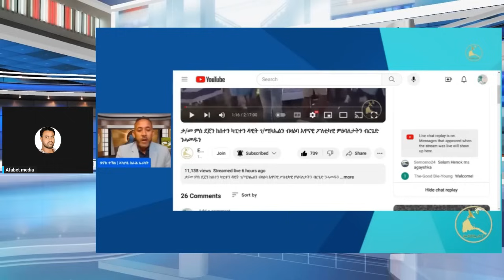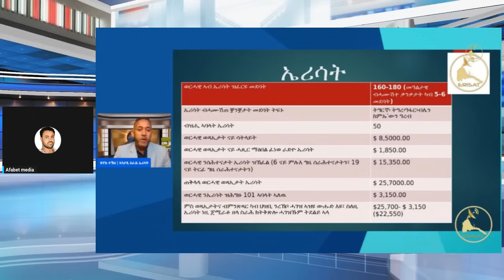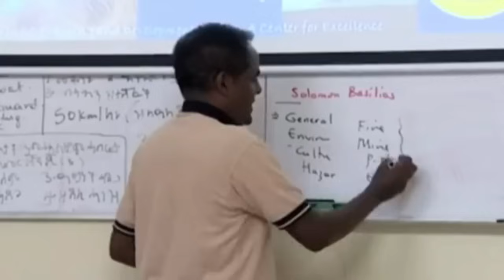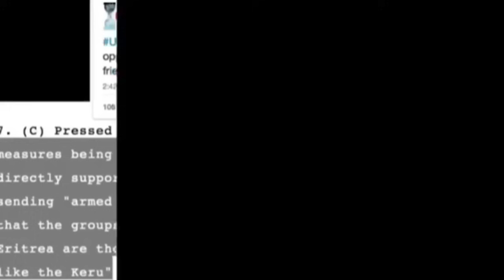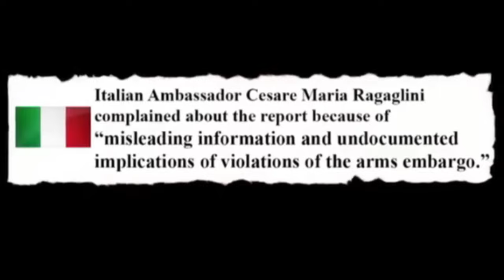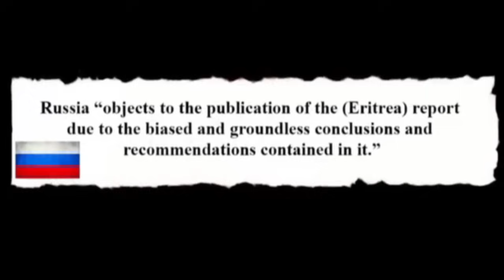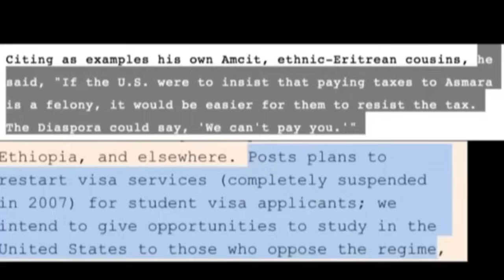ኣብ ኤርትር ንሱዳናውያን ዝገጠሞም@Asmara@Eritrea@Asmara